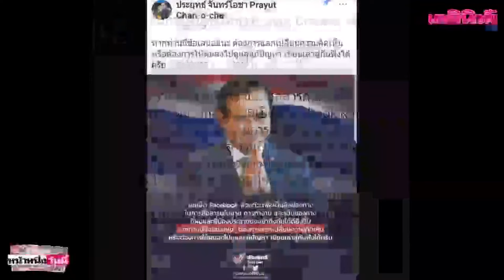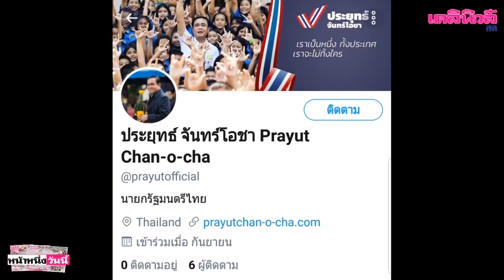รุกโซเชียลฯ หนัก "บิ๊กตู่" เปิดรวดเดียว "เว็บไซต์-เฟซบุ๊ก-ทวิตเตอร์-ไอจี" | เดลิ[HOT]นิวส์ 151061